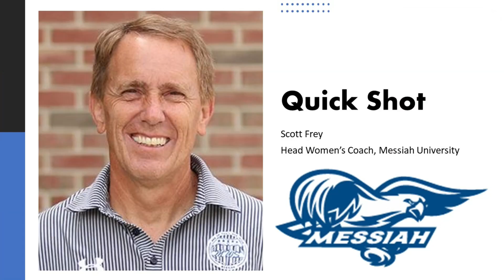On A Player Better Today - A Quick Shot with Scott Frey, Head Women's Coach at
For more information on the Messiah University women's program -

Information about upcoming ID Camps (Which are very, really important!), can be found here -

Thanks to Coach Frey for his time.  Just  grateful to have had the opportunity to speak with him about the game we love.